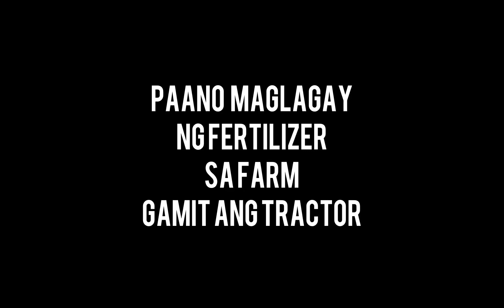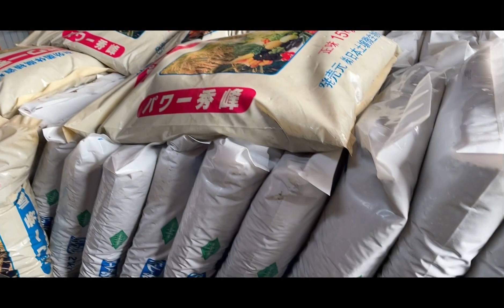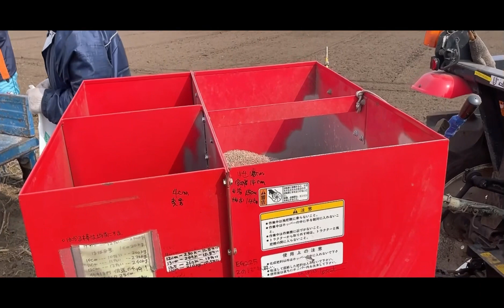PAANO MAGLAGAY NG FERTILIZER GAMIT ANG TRACTOR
Salamat po ng marami sa mga supporta nyo sakin.
Para lagi po kayong updated.